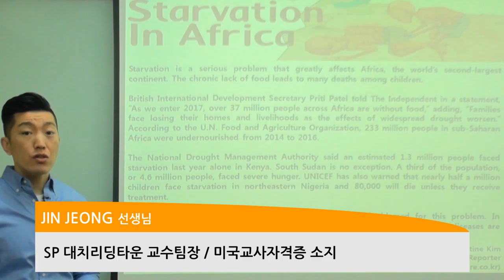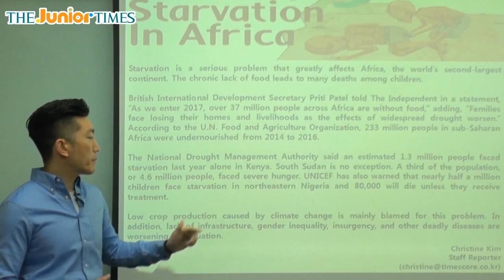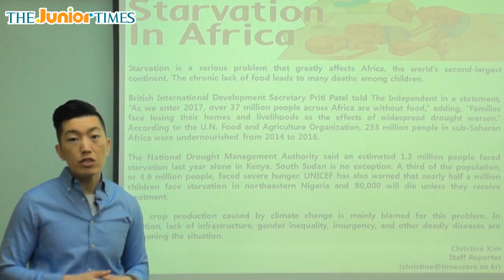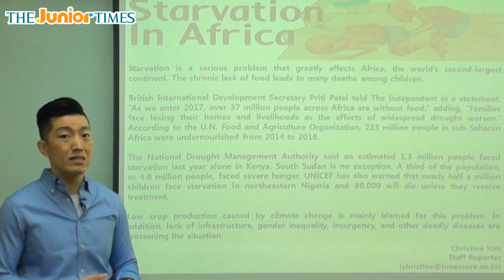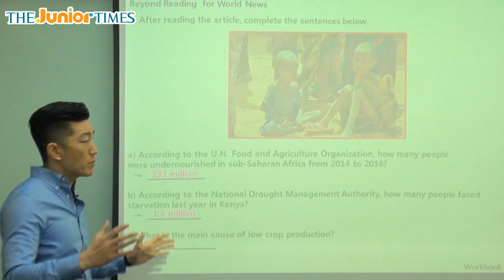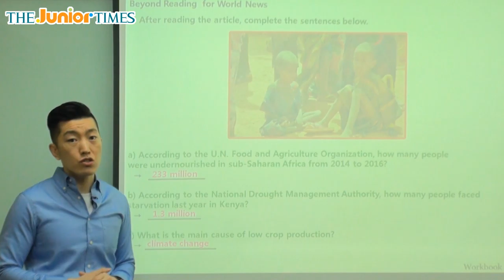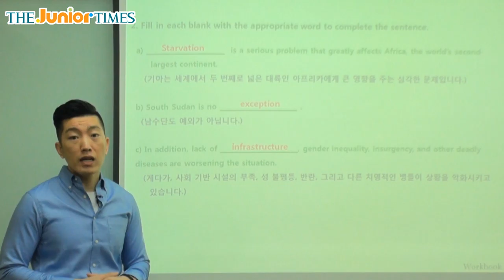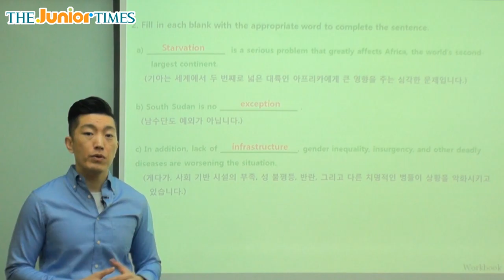Starvation In Africa - 주니어타임즈와 함께 하는 월드뉴스 동영상 강의 ( The Junior Times - No.664 )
아프리카의 기아